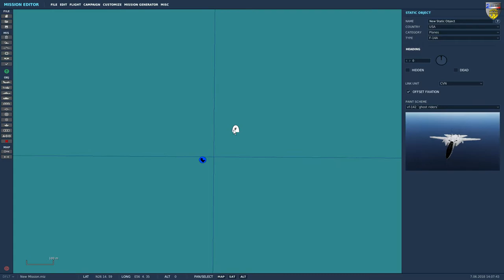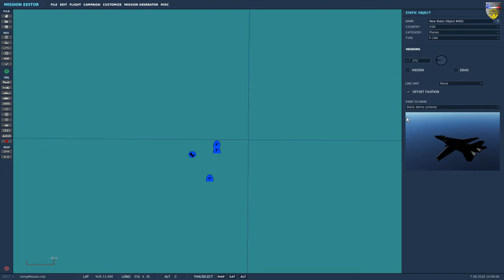[DCS World] Unités statiques sur P.A.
Comment placer des unités sur le porte avion ?
Maintenant que la vidéo est en ligne, ED nous annonce comment rajouter la vue 2D dans l'éditeur :/
Ouvrez avec Notepad++ ce fichier %DCS World%\MissionEditor\MissionEditor.lua
et enlever les tirets au début de cette ligne test_topdown_view_models = true

Ma config PC :
Ecran : Asus vw266H
Casque/Micro : Sennheiser PC 360 G4ME
Souris : Logitech G502
Clavier : Razer Tarantula
Boitier PC : Corsair Obsidian 900D
Processeur : i7 6700K
Carte Graphique : EVGA 1080Ti SC2 Gaming ICX
Mémoire : G.Skill Ripjaws V Red DDR4 2 x 8 Go
Carte mère : Asus Maximus VIII HERO
Disques durs : SSD Samsung 850 EVO 250 Go // Samsung 850 EVO 500 Go // Samsung 970 EVO 500 Go // WD Velociraptor 500 Go // WD Blue 1To
TrackIR // Oculus Rift // TM Warthog // MFG Crosswind // Jetseat KW908